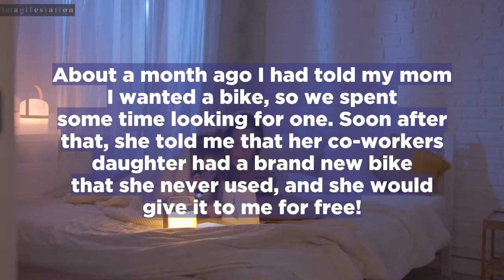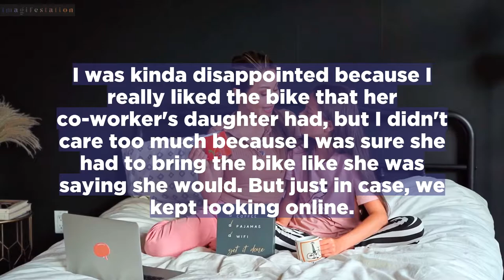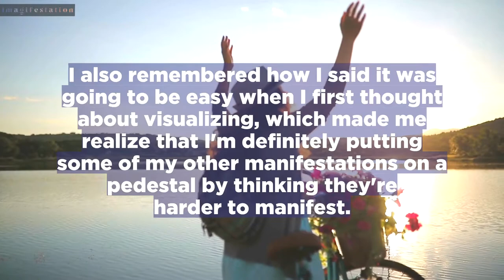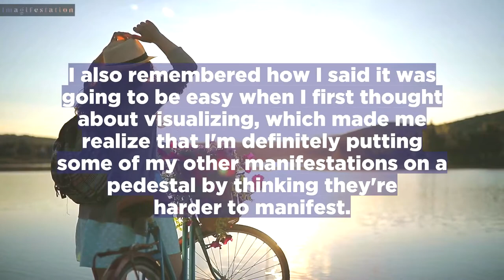A New Bike in 30 Minutes?!? | Instant Manifestation Success Story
I realized how fast I manifest things when I don't try to make everything in the manifesting process perfect. | Instant Manifestation Success Story

T H E   S T O R Y

About a month ago I had told my mom I wanted a bike, so we spent some time looking for one. Soon after that, she told me that her co-workers daughter had a brand new bike that she never used, and she would give it to me for free! Throughout the month my mom's co-worker kept saying that her friend was going to help bring the bike in, but they kept forgetting to bring it. My mom was tired of waiting for her and started looking for bikes again with me online (because we waited a month already and so just started looking for bikes again a few days ago). I was kinda disappointed because I really liked the bike that her co-worker's daughter had, but I didn't care too much because I was sure she had to bring the bike like she was saying she would. But just in case, we kept looking online.

About an hour ago I was randomly thinking about the bike and I was like "you know what? I'm just going to manifest it, it'll be easy". So I laid down on my bed and visualized for a couple minutes and said a few random affirmations. I have a harder time visualizing during the day than at night, so I was kind of doubting if it was going to manifest. I reminded myself of how powerful I am and told myself that it doesn't matter if I don't have the perfect visualization, as long as I saturated my consciousness with what I wanted then I'm perfectly fine. Right after, I started to listen to a podcast while folding some clothes, and I had completely forgot about it. 30 minutes later I got a text from my mom which said "guess what!!", and I immediately knew what she was going to tell me. She sent me a picture of the bike and told me that her co-workers friend had just brought it in!!! I was honestly so surprised with how fast I manifested it! I was not expecting to receive the bike TODAY!!

After all of that, I realized how fast I manifest things when I don't try to make everything in the manifesting process perfect. The less I question and overthink if what I did was going to work, the more I manifest and the faster it comes! I also remembered how I said it was going to be easy when I first thought about visualizing, which made me realize that I'm definitely putting some of my other manifestations on a pedestal by thinking they're harder to manifest.

Imagifestation shares manifestation success stories and testimonials from real people around the world in an inspirational, relaxing style. Be inspired by success stories of manifesting perfect love or attracting a specific person, having more money than ever, accomplishing life goals and more. Manifestations come true for people every day and these are their stories.